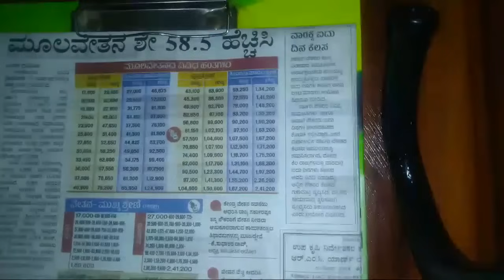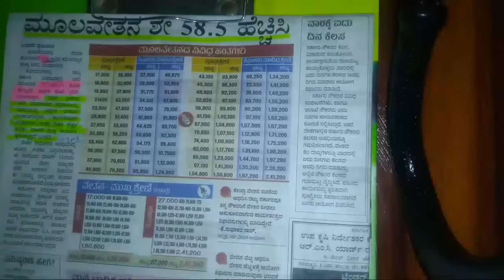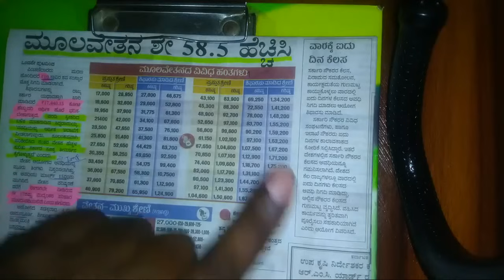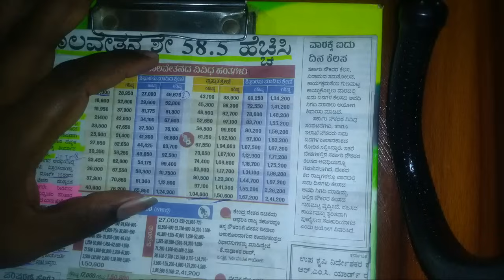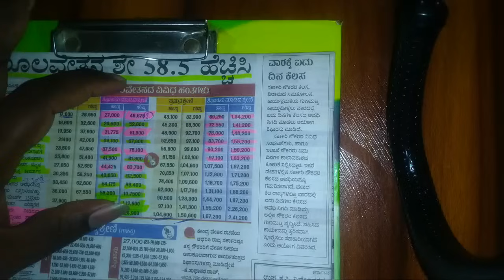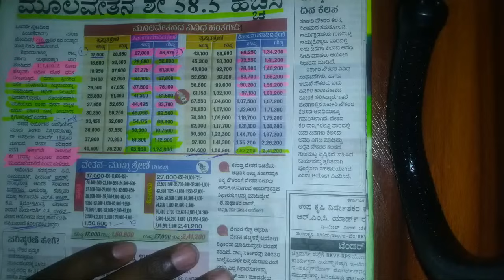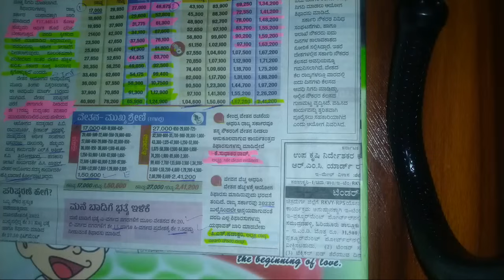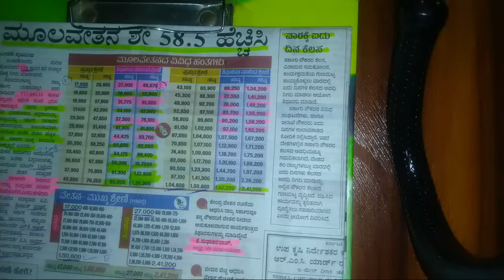May 7 2024 : 7th pay comission ಜಾರಿ ಮಾಡುವದಕ್ಕೆ ಅಂತಿಮ ಗಡುವು ನೀಡಿದ ನೌಕರರ ಸಂಘ /ಷಡಕ್ಷರಿ ಸ್ಟೇಟ್ಮೆಂಟ್